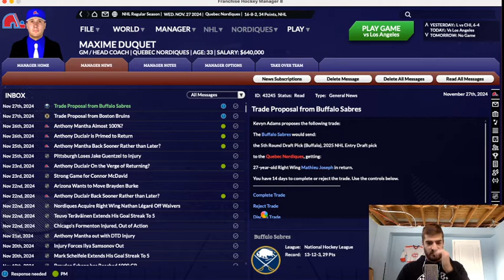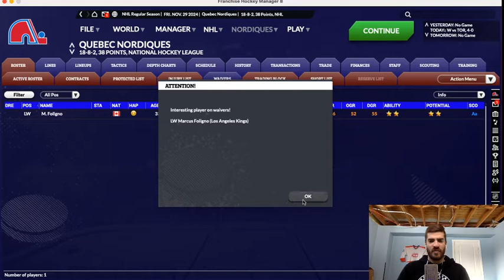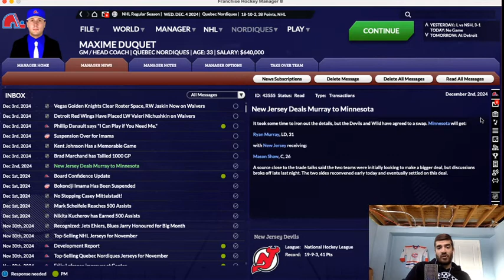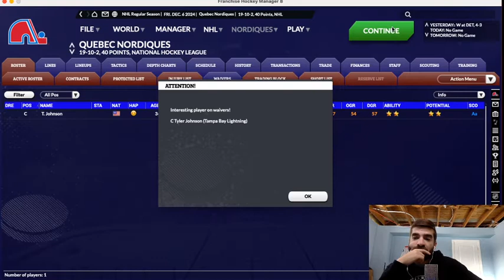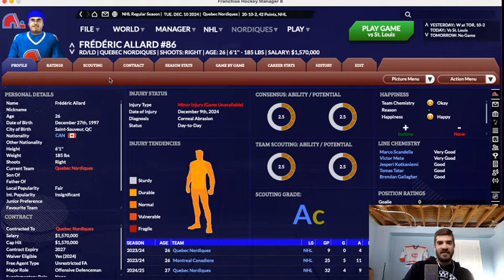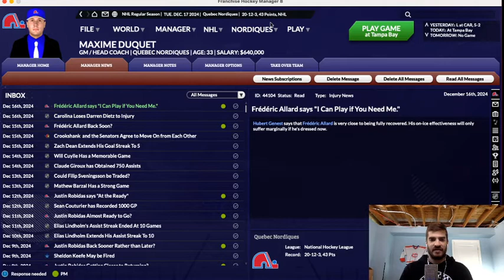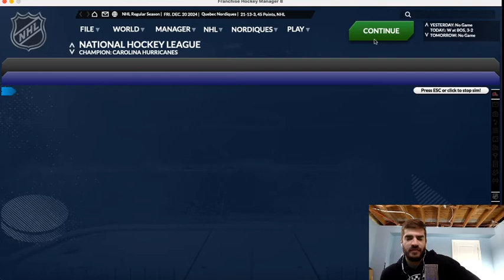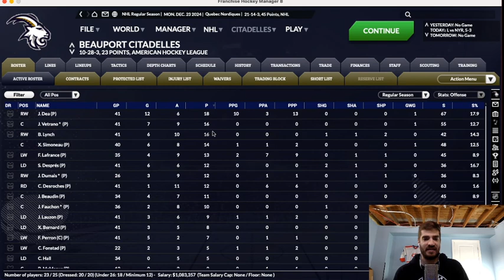FHM 8 : Made in Quebec EP44 - ''UNE DIVISION SERRÉE!''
Dans cet épisode, nous débutons la saison 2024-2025 des Nordiques et bien que nos favoris trônent au sommet de la division Atlantique, il ne faudra pas qu'ils tombent sur une séquence de défaite puisque la lutte est très serrée!